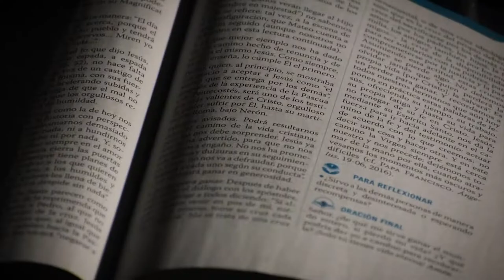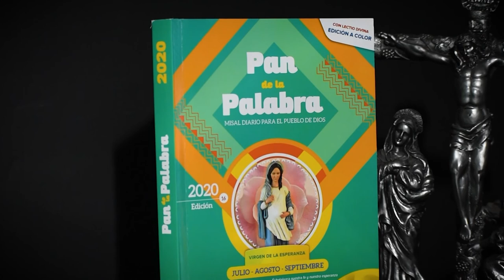Evangelio del día 13 de octubre 2020